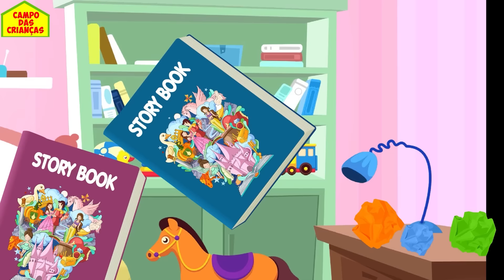Cinco pequenas frutas pulando na cama 🍇mais músicas para crianças e rimas infantis | Kidscamp Brasil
Venha ver como essas frutas estão se divertindo enquanto pulando na cama. Eles se machucaram? Assista e cante junto com mais músicas infantis e canções de ninar Apenas em @campodascriancas-kidscampb7421

About Campo das Crianças :
Conheça o canal mais divertido do Youtube: O Campo das Crianças! Onde você aprende brincando com vídeos educativos, feitos para você!